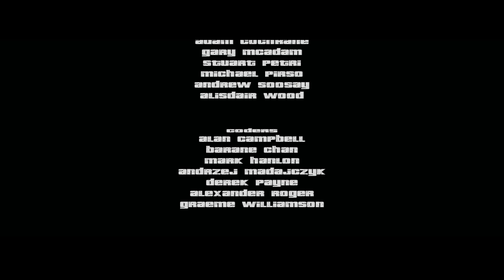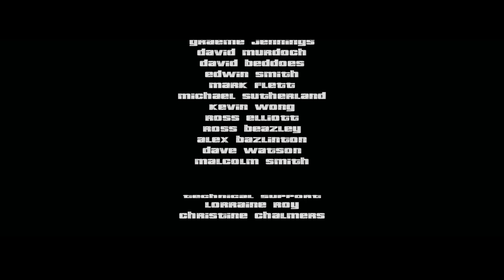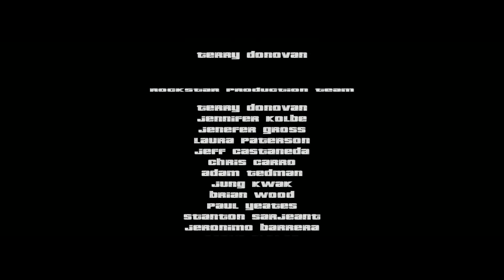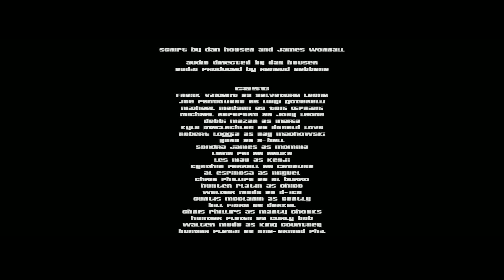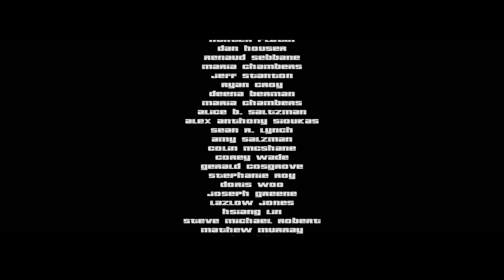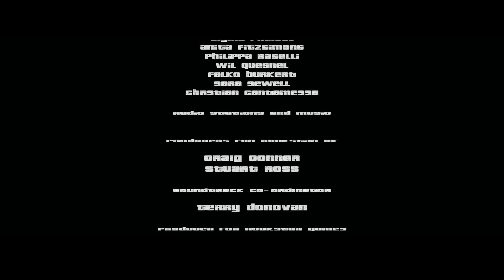GTA 3 LAST MISSION THE EXCHANGE GTA III FINAL MISSION KILL CATALINA MARIA LOL